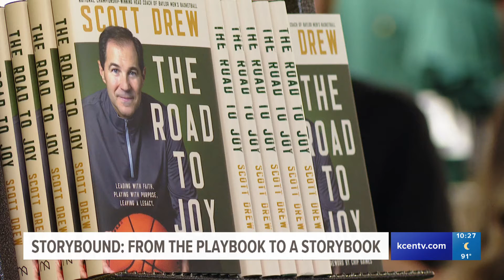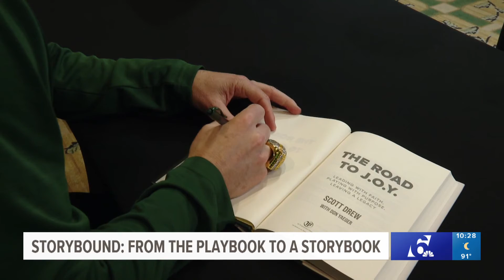Storybound: From the playbook to a story book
Kurtis Quillin's story on Baylor's ultimate worst-to-first story becoming the topic of two introspective books in 2022.